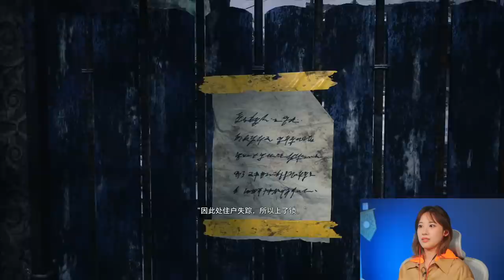【我先告辞了】被《生化危机8 村庄》吓飞，当场退出｜小宁子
《生化危机8 村庄》恐怖实况，吓到退游。